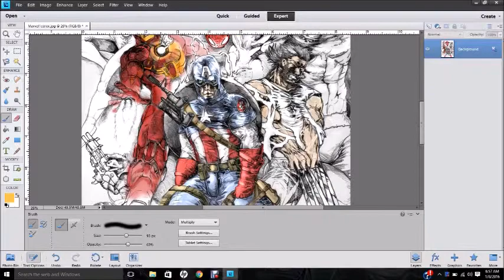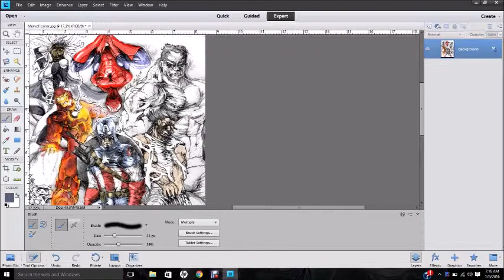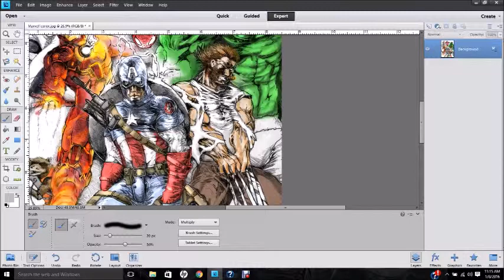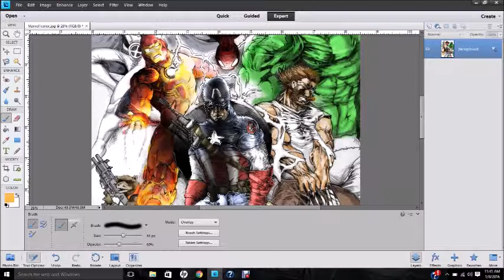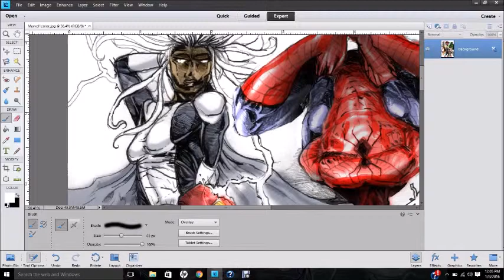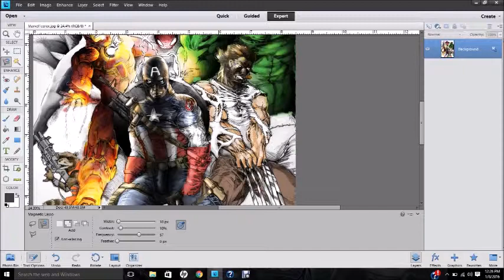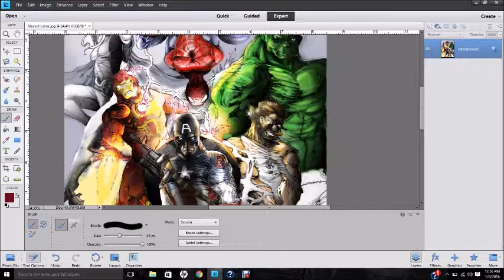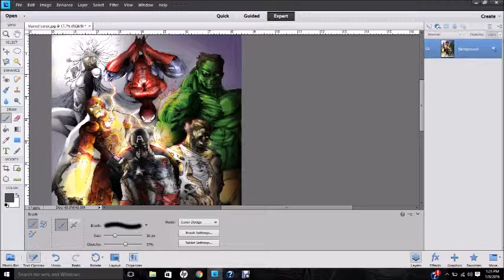MARVEL cover art process 1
I'm trying to make some new comic art and I will be showing my work process on YouTube, hopefully I can be a cover artist some day.  This piece has some mistakes but overall I like it -Jason Kinsey